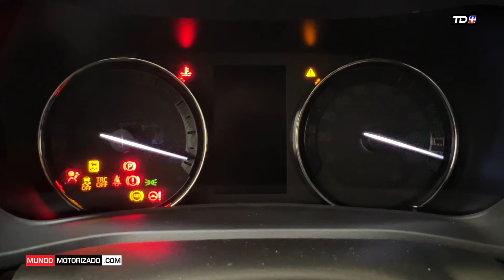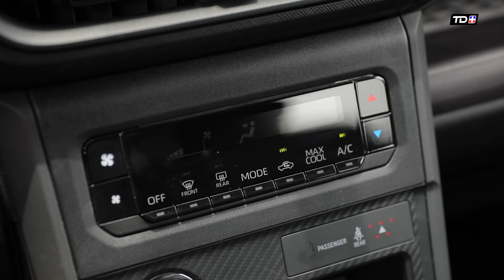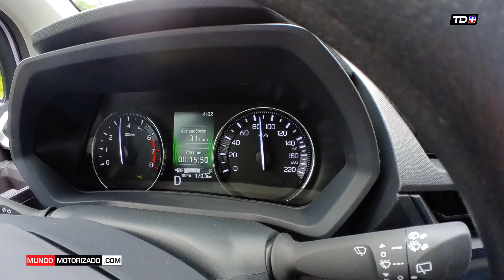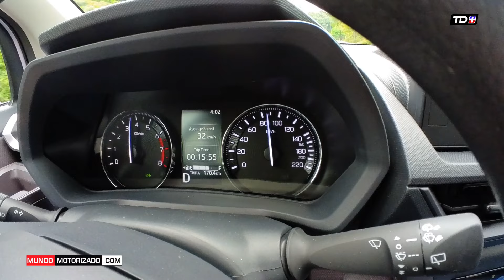PROBAMOS EL NUEVO TOYOTA AVANZA 2023 ¿CUMPLIÓ?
Probamos la nueva generación del Toyota Avanza un auto de 7 pasajeros para el trabajo o la familia, vea el video para saber si cumplió y paso nuestra aprobación.